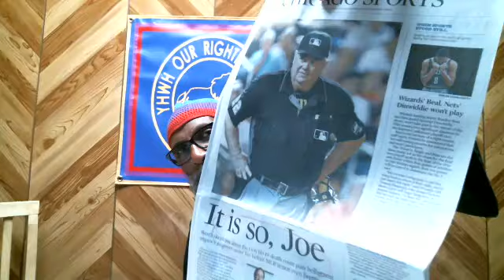YOR 08 05 2020 Part 2 of 3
The speaker on YHWH OUR RIGHTEOUSNESS videos is YHWHudah Ben Yisrael.  YHWHudah does not read YouTube comments, so it is best to contact him with your concerns through the organization phone number .